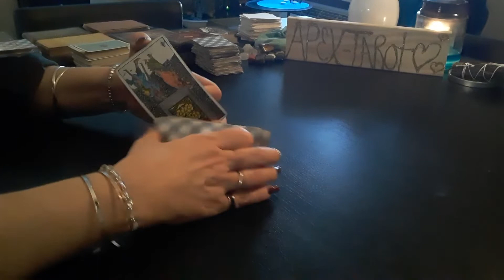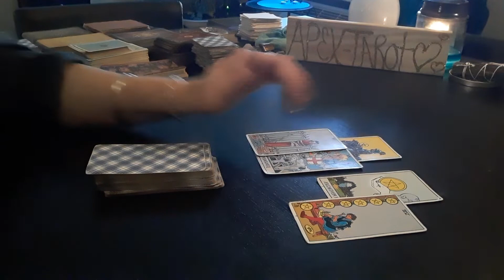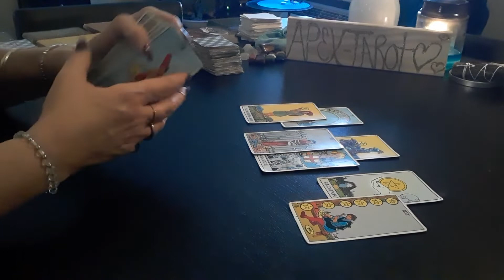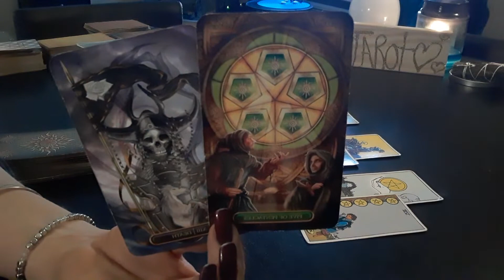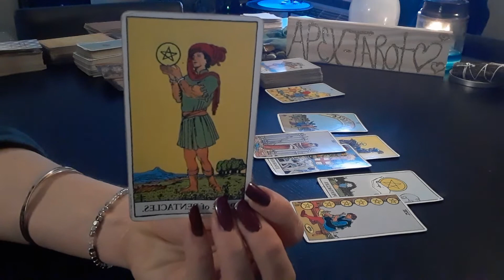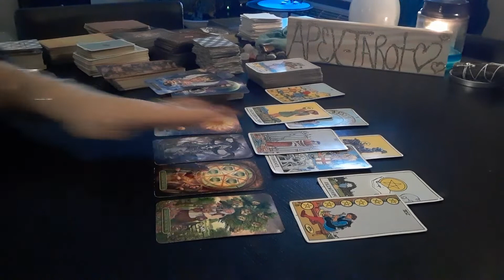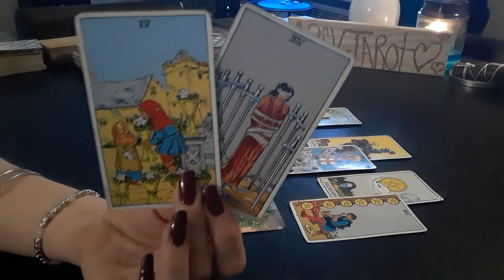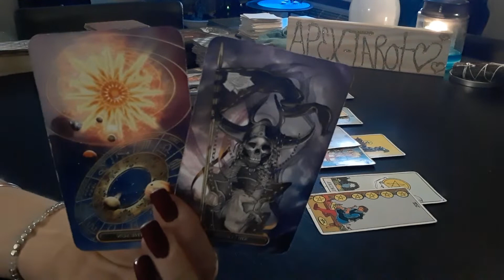👨‍👩‍👦‍👦Do U Believe? Do U Trust? Victory Over Hell -😊 LIBERTY!..April 22, 2020 ♈♉♊♋♌♍♎♏♐♑♒♓⛎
🚙Let me read for you😊

After you have donated at the "Go Fund Me" below, then please email me the TITLE OF THE  VIDEO along with the date of the video that you are requesting for he extended link.  Thank you for your donation and allowing me to be of service to you.😊❤

🚙Go fund me and let me read for you😊

Fixed, Cardinal, Mutable
Next 48hrs -April 13-16, 2020

Please have patience with me on getting to your questions, I'm only one person, but I will work my way to your email one by one.

How it works:
You send me your question and I will upload it as a general reading for the public, you are part of a soul group, don't worry I will never give your personal information away, only what you allow me to reveal on camera, but most assuredly it will be tailored to your personal question.

Send your payment (what ever the Divine lays on your heart to send) to:

Shannon❤️🤗
*Zillich Tarot by Johan Von Kirschner
*Gaia Oracle by Toni Carmine Salerno
*Vicevers Tarot by Lunae Wetherstone
*Tarot of the Sweet Twilight by Cristina Benintende
*AfterThoughts Tarot by Corrine Kenner
*Wild Wood Tarot by Mark Ryan & John Matthews
*The Faezies Oracle By Brian Froud
*Wisdom of the house of night by Colette Baron-Reid
*The Druid Tarot by Philip & Stephanie Carr-Gomm & Will Worthington
       GENERAL ZODIAC READINGS
              ARIES SEASON - 2020

              TIMELESS 2020